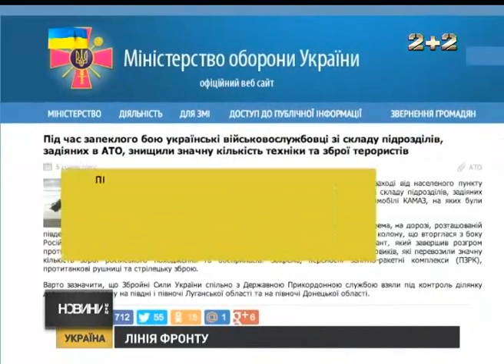Терористи перетворили Сніжне на фортецю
За останню добу на фортецю сепаратистів перетворилось селище Сніжне, що на Донеччині. Бойовики захопили місцеві будівлі Пенсійного фонду й спортивної школи.